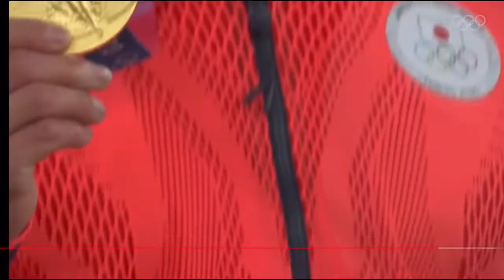Hifumi Abe judo tribute-Heat wave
Song heat wave